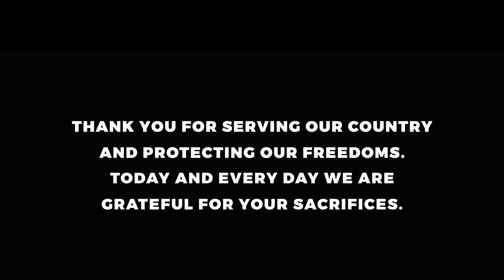Veterans Day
🇺🇸 Honoring the Brave: Today and every day, we salute the courage and sacrifice of all who have served our nation. Thank you for protecting our freedom and shaping our future. 🙏🏽🗽